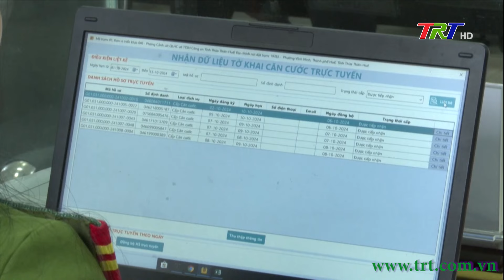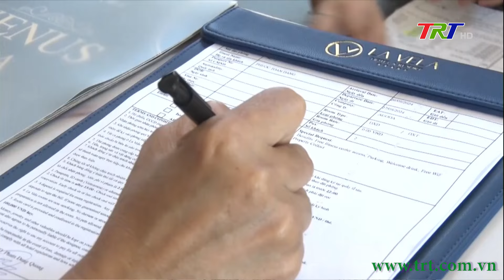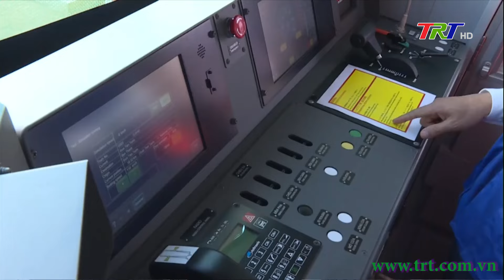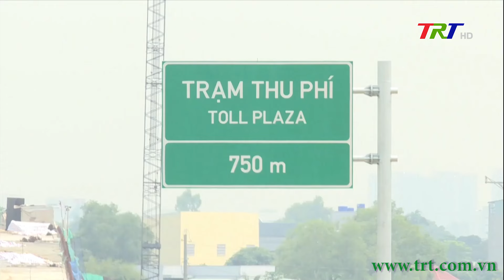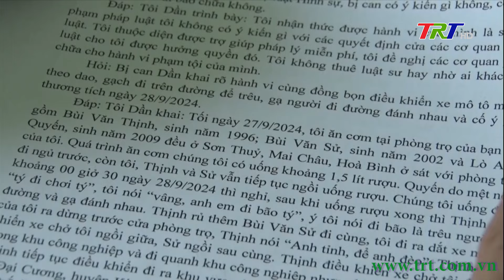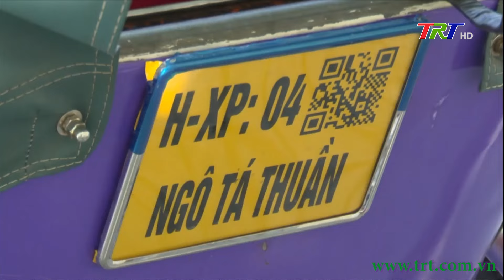Chương trình Thời sự - Trưa 15/10/2024 (Thứ Ba)